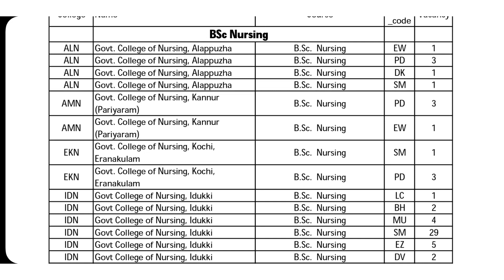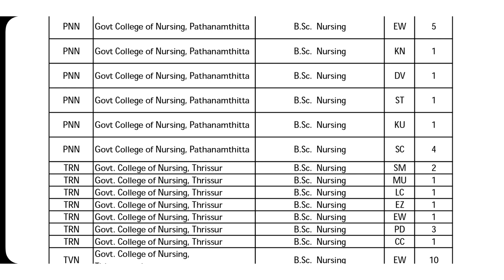LBS Vacancy List 2023, LBS latest updates 2023, LBS allotment date 2023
LBS Vacancy List 2023,